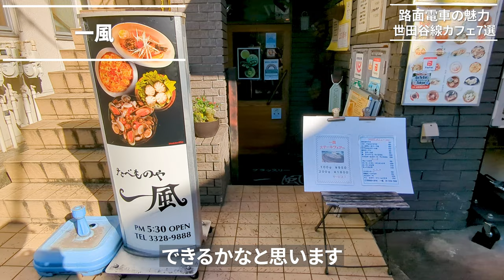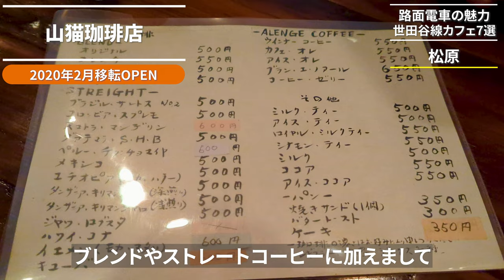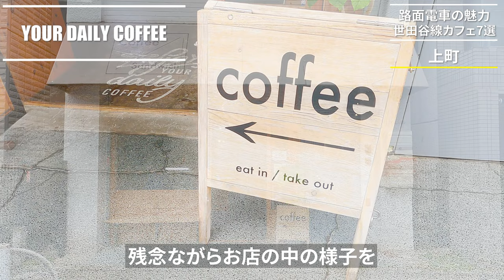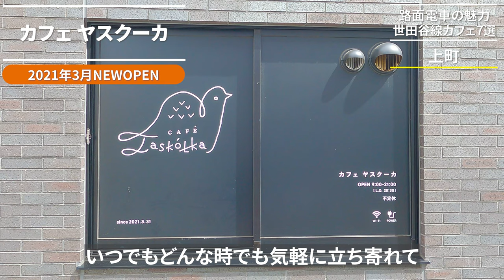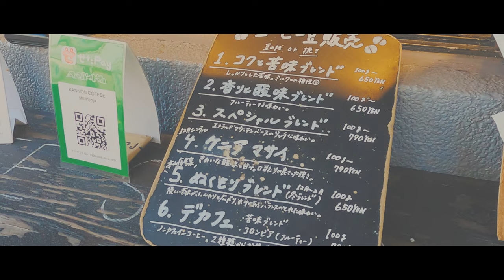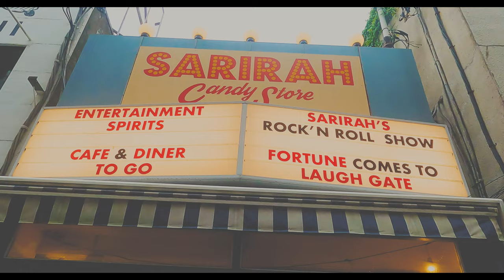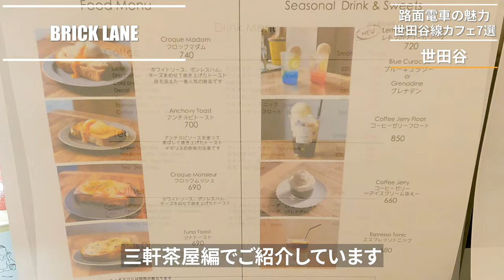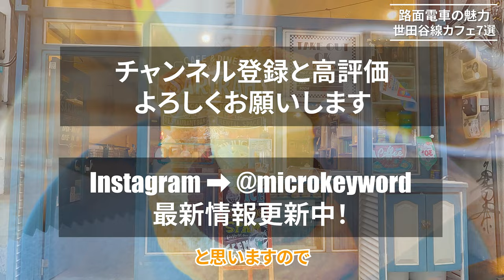【東急世田谷線カフェ7選】路面電車で東京おしゃれ散歩 | 下高井戸 | 三軒茶屋 | 松陰神社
東京都内に残る希少な路面電車、東急世田谷線。

なんと開業は大正14年と、戦前から走り続ける歴史の長い鉄道です。

2019年からは、日本初となる100%再生可能エネルギーを電力として利用した鉄道としても実は有名です。

そんな、東急世田谷線沿いには、
「世田谷ライフ」を満喫するのにうってつけなカフェがたくさん点在しています。

観光客というよりは、「東京に住んでいるけど、人混みはちょっと。。」
という方に特におすすめできるようなエリアなので、
休日に落ち着いた時間を過ごしたい。
そんなシーンでぜひ、今回の動画を参考に、街歩きをしていただければと思います。

目次
0:00 イントロダクション
1:09 一風
4:04 山猫珈琲店
6:16 YOUR DAILY COFFEE
7:42 カフェ ヤスクーカ
10:43 KANNON COFFEE shoinjinja
13:06 SARIRAH candy store
15:38 BRICK LANE
17:35 エンディング

東急世田谷線エリア以外にも、東京のおすすめカフェを中心に、
幅広くご紹介しているので、ぜひ参考にしてみてください。

また、2022年の総集編として、
年間で訪れた約300件のカフェから、